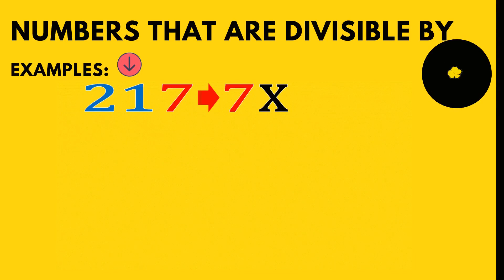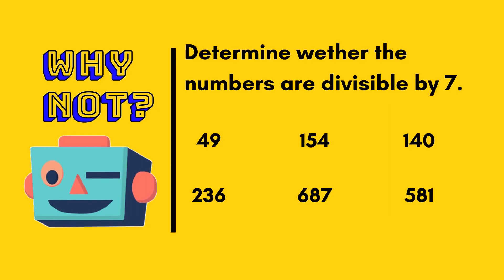Divisibility Rules for 7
Bonus lesson for grade 5!